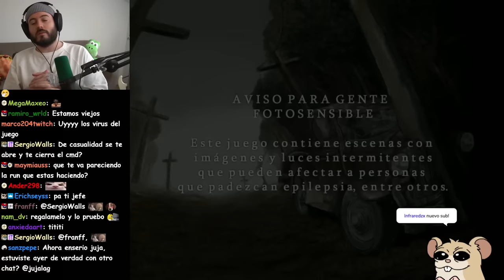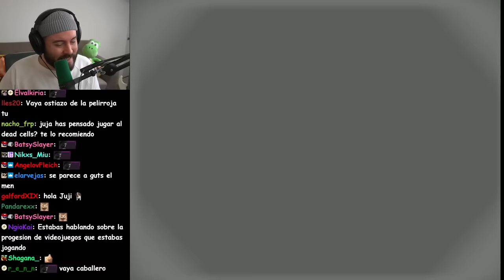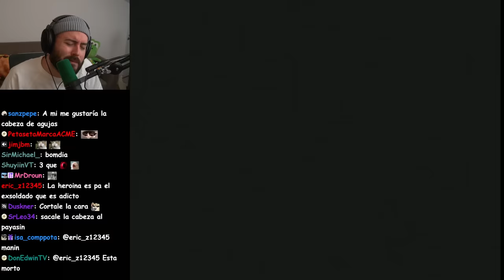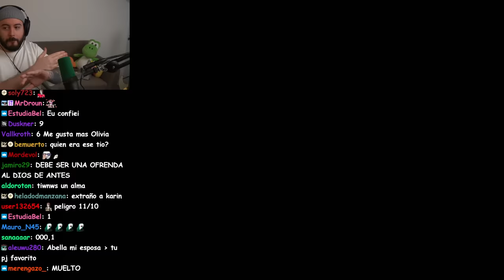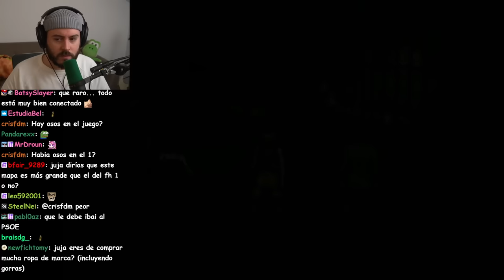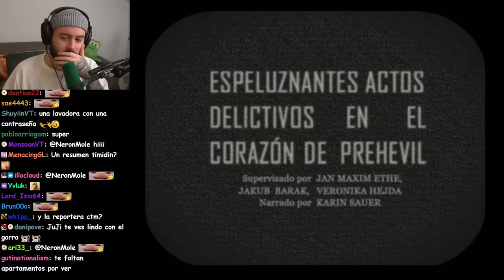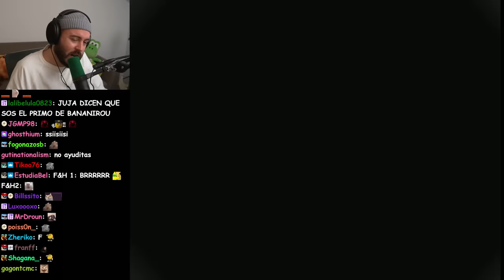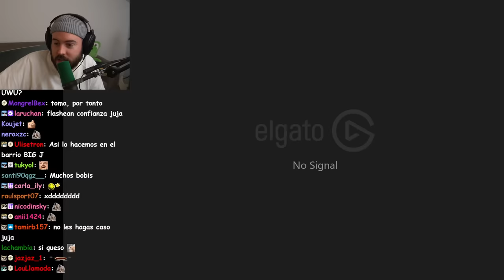Esto Se Complica - Fear & Hunger 2: Termina (#3)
streameado el 15 de Febrero de 2024